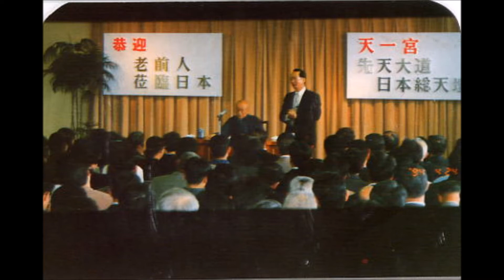正己成人的修行路|合唱(歡樂頌)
圓滿圓覺
韓恩榮（1901年3月22日－1995年），字傑卿，又字潔清，號雨霖，晚年自號白水老人，又號感恩樓主。河北寧河（今天津市寧河區）人，一貫道點傳師，發一組老前人，在臺灣力行慈善事業。1901年（光緒二十七年）生於大清順天府寧河縣，年輕時曾出任外商，於大德隆染織廠工作，曾當到經理。37歲時身染肺癆，肺臟大量出血，經一貫道教職人員（引保師）、中醫師孫蘭芳引介，加入一貫道，隨後疾病痊癒，便發願傳教。40歲時成為高階教職人員點傳師，創辦一貫道支線組織天津同興壇（在臺灣發展為發一組）。1948年承孫慧明命令來臺傳教，1995年逝世，享壽虛歲95歲。其亦為信義育幼院及光明仁愛之家之創辦人
D小調第9號交響曲「合唱」，作品125，是貝多芬於1818至1824年間創作的四樂章交響曲，也是他完成的最後一部交響曲。該作品是古典音樂中最為人所熟知的作品之一。 該作品篇幅宏大，演奏全曲需約一小時。貝多芬也是首個在交響曲中使用人聲的主流作曲家。末樂章的歌詞由德國詩人弗里德里希·席勒的《歡樂頌》中部分詩句改編而成。